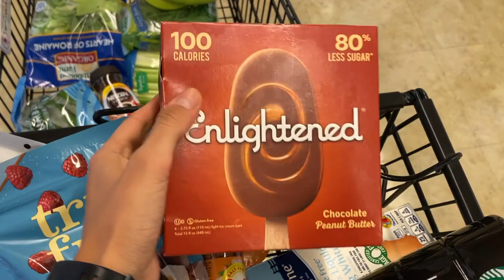I’M BACK: grocery haul, swim shoot, healthy meals vlog